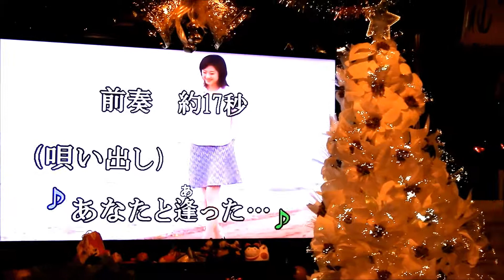恋の奴隷 奥村チヨ Cover by 上野すいせんオーナー